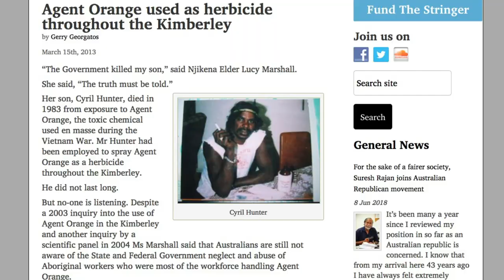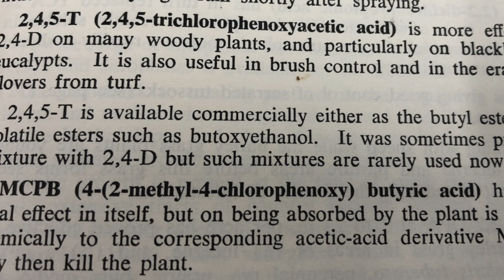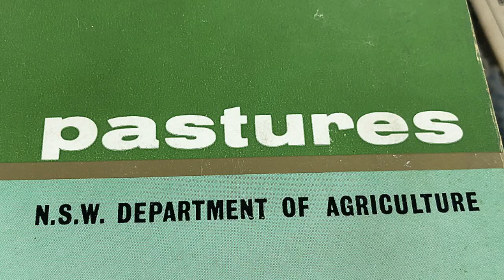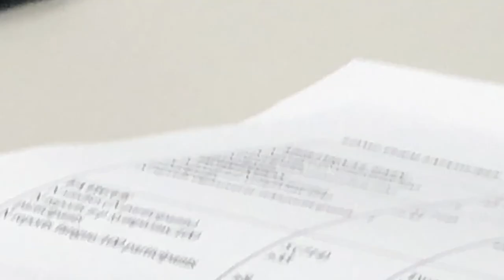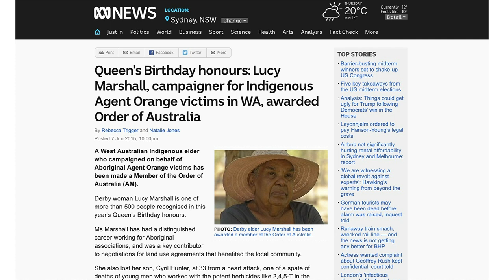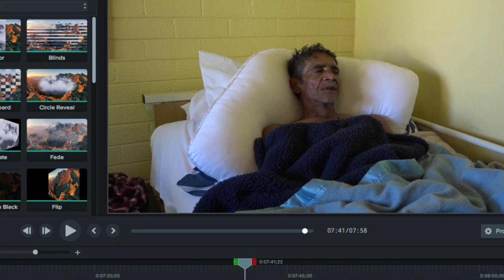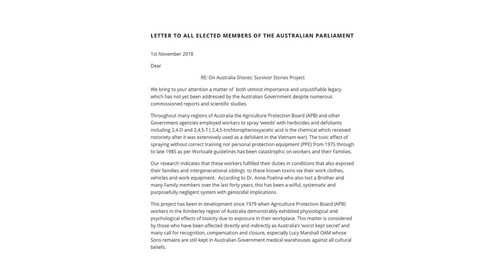Episode 27 - On Australian Shores: Survivor Stories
Eugene G. McMahon stands on the forecourt of the Western Australian Parliament House and demands that answers are forthcoming from the Australian Government for all those affected by the legacy of the use of 2,4,5-T across Australia. This video also contains an Australian Government statement from the Hon. Robin Howard Chapple MLC, House of the Legislative Council, Greens Western Australian Party in the Mining and Pastoral Region Electorate.